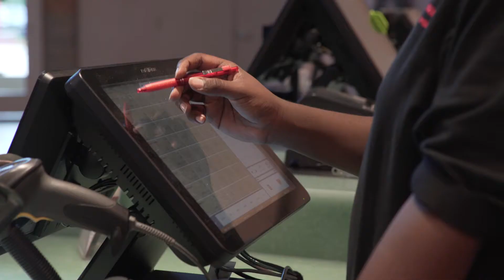Gil's Story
A short look into Gil Gridiron's life and his job at Celebration Cinema.

Follow our stuff!